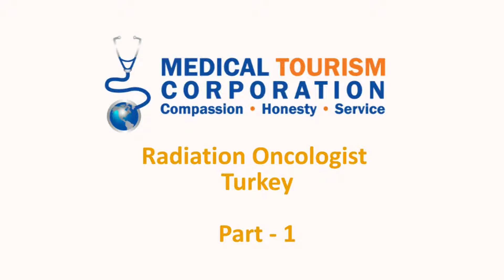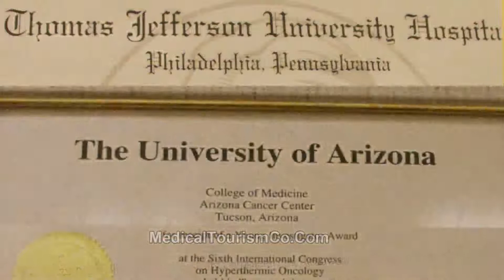Radiation Oncologist in Turkey (Cyberknife inTurkey)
In this video, a renowned radiation oncologist from Turkey talks about his education and experience. He specializes in radiation therapy in combination with hyperthermia.  In addition, he has been using IMRT and cyberknife in Turkey for six years.

Wondering about the cost?

The radiation therapist has completed his residency in Turkey and the United States.  He has done his fellowship in Philadelphia, Pennsylvania where he spent about five and a half years.  He was also the founder of the oncology center in Turkey and spent three years there as a chairman.  He has published numerous papers in a combination with radiation therapy, hyperthermia, cyberknife, and IMRT applications.

He also talks about the multidisciplinary approach followed in the hospital by a group of specialists, which is one of the most experienced groups in Europe.  In addition, the hospital is equipped with high technology in terms of radiation oncology.

Later the cancer specialist talks about the two main treatment modalities i.e. chemotherapy and radiation therapy and explains the use of sophisticated techniques such as IMRT and cyberknife in radiation oncology.

A lot of patients from different countries visit Turkey for cyberknife treatment because of the excellent healthcare facilities offered at affordable prices.

Please click on the link mentioned above for more information on cyberknife in Turkey